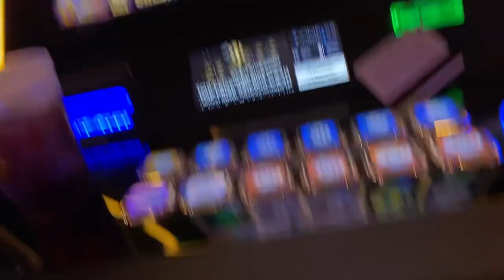Behind the scenes!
Plaza Hotel Bingo Casino Las Vegas Nevada. Now you know what happens when you record to Much!!
Haha 😂 🤣😎.